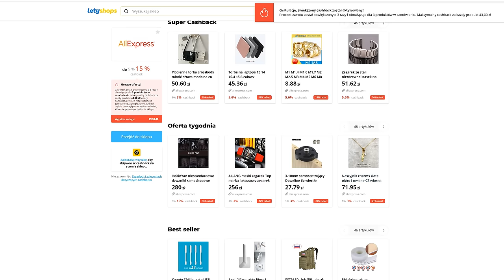ODKRYTA PRAWDA odc. 1 (PARODIA Ukryta Prawda) "CHCIAŁA GO WYKORZYSTAĆ" | Kabaret Czwarta Fala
Postaw nam kawę☕️ żebyśmy robili jeszcze lepsze produkcje

WSPÓŁPRACA KOMERCYJNA/ WYSTĘPY NA ŻYWO:
Specjalne podziękowania dla Ferment neobistro z Kielc za użyczenie wnętrz na potrzeby realizacji filmu.

🖊️ Tekst: Damian Lebieda
📸  Zdjęcia: Gabrych
🚁 Zdjęcia z drona: Okiem Drona
📽️  Montaż: Mateusz Lewkowicz
🎙Lektor: Igor Zurek
🕺💃Wystąpili:
Mateusz Lewkowicz
Damian Lebieda
Magdalena Popczyk
Igor Żurek
Klaudia Bąk